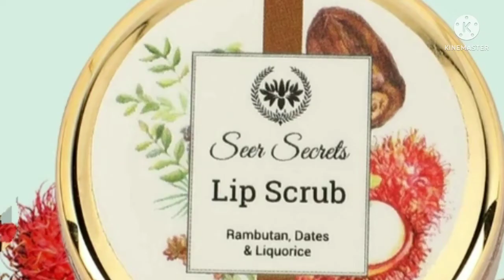जानें लिक्विड लिपस्टिक लगाने का तरीका How To Apply Liquid Lipstick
जानें लिक्विड लिपस्टिक लगाने का तरीका How To Apply Liquid Lipstick @Pushpa Jaiswal
लिक्विड लिपस्टिक कैसे लगाएं
लिपस्टिक कैसे लगाएं
लिपस्टिक लगाने तरीका
ब्रश से लिपस्टिक कैसे लगाएं
mistral of milan lipisick
लिप्लाइनर कैसे लगाएं
परफेक्ट लिपस्टिक कैसे लगाएं